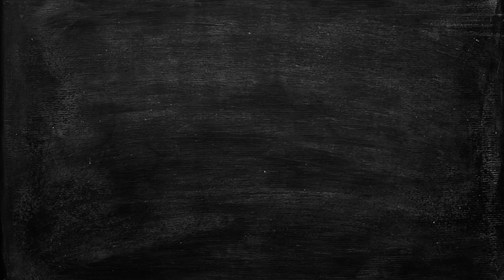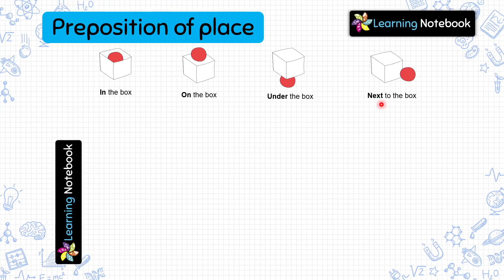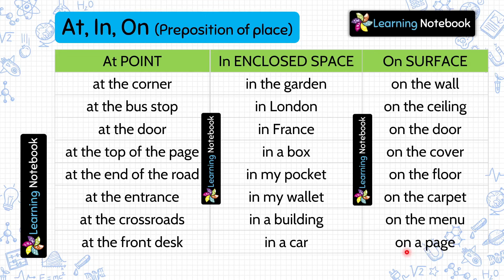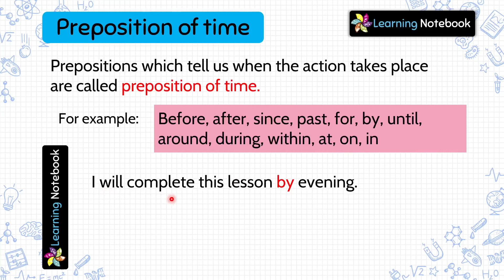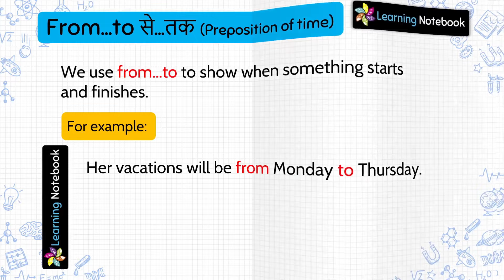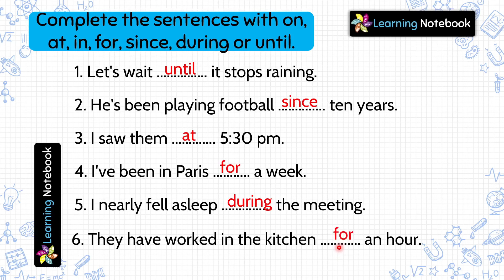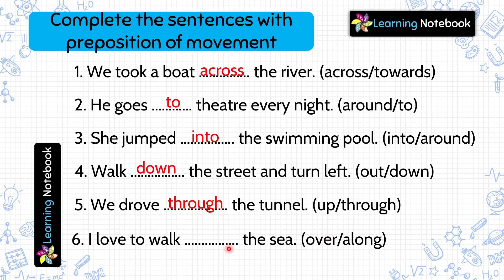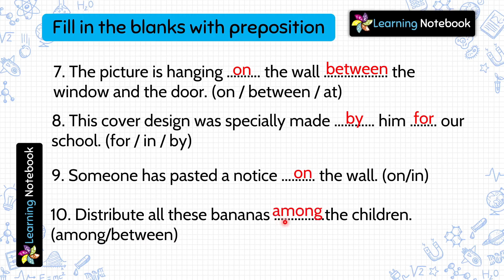Class 4 Preposition । Class 4 English grammar Preposition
Class 4 English Grammar Preposition is an important chapter for class 4 English or Class 4 English Grammar. Types of prepositions, AT ON IN, preposition of place, preposition of time, preposition in movement in English Grammar is a must to understand with practice exercise.

Topics Covered:
1. Preposition
2. Types of Prepositions
3. Preposition of place
4. Preposition of time
5. Preposition of movement
6. Practice Exercise

This video is for all those who want to learn "grade 4 Prepositions" or "class 4 Prepositions", or "preposition class 4th English grammar".